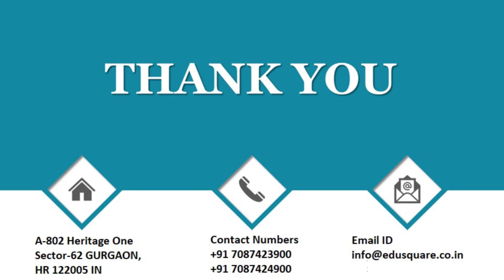QID 56899 Class 11 Physics CT SHM Q 6